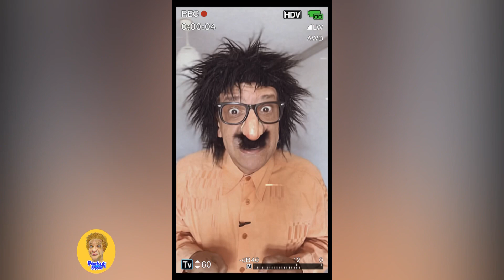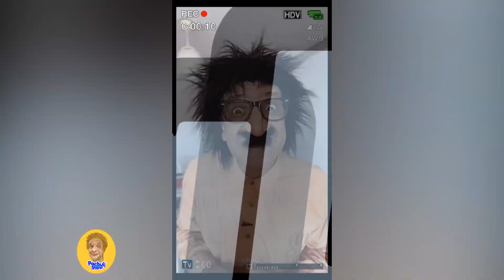Palabras que tú creía que te la sabía!!!!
Aquí están algunas palabras, que tú pensaba que eran como tú la pensabas.